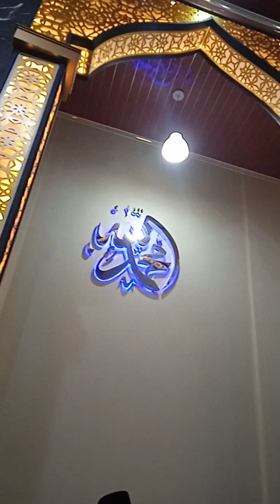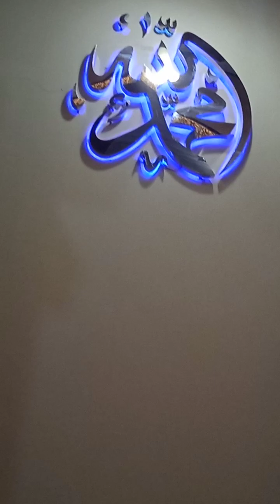5 malam untuk mendapatkan keutamaan 83 tahun - aaenak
Kultum malam ke-25 Romadhon 1445 H.
5 malam untuk mendapatkan keutamaan 83 tahun.
Kultum oleh: //aaenak
Tempat: Musholla Istiqomah BSI Kota Depok.